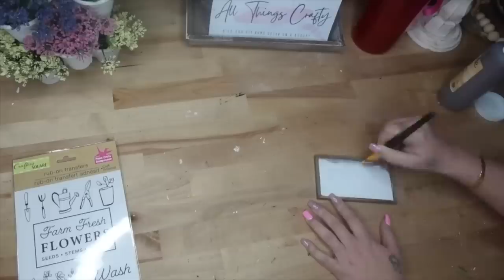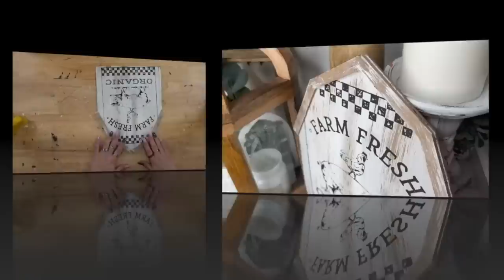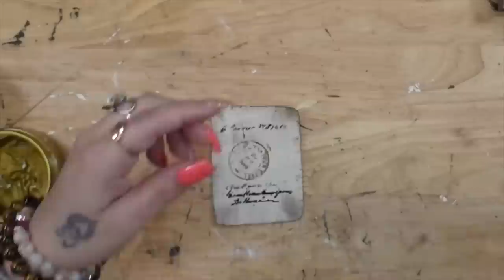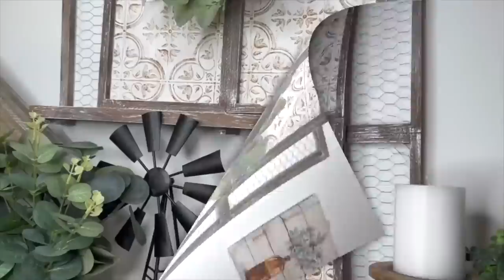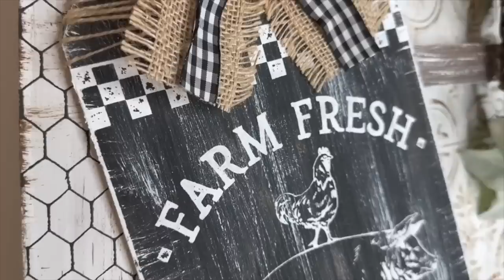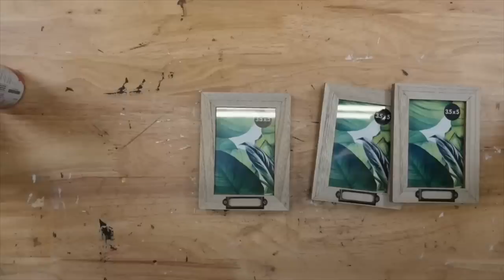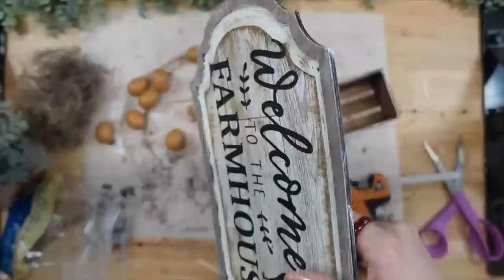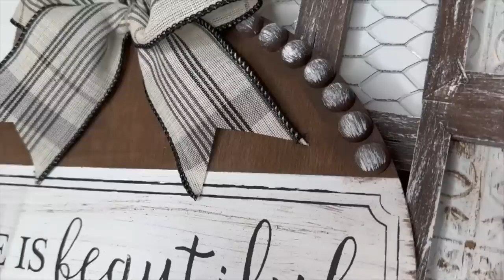SURPRISING DOLLAR TREE BUDGET FRIENDLY HIGH END HOME DECOR DIYS COMPILATION 😱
xoxo~ Melissa